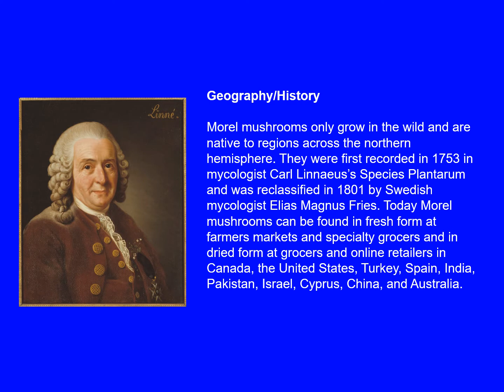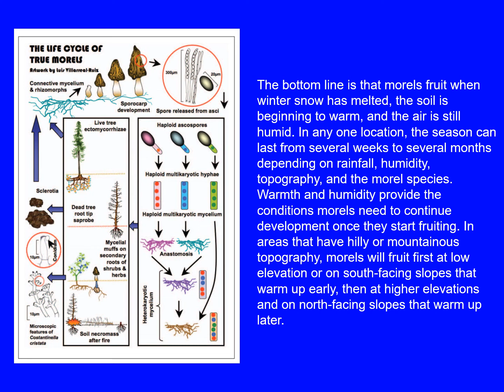Morel - Prized edible Mushrooms that Fruit, Prolific throughout Appalachia & West Virginia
Morels are the fruiting bodies of species in the genus Morchella. They are prized edible mushrooms that fruit, sometimes prolifically, in many forest types throughout North America.  They are harvested and sold locally.